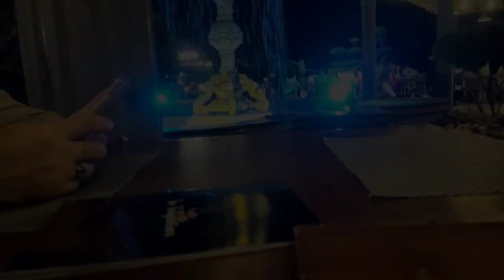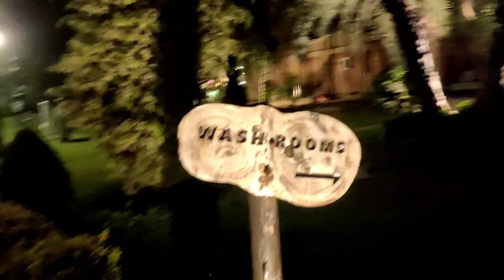Spice Arena Beautiful Restaurant On Ferozpur Road Lahore